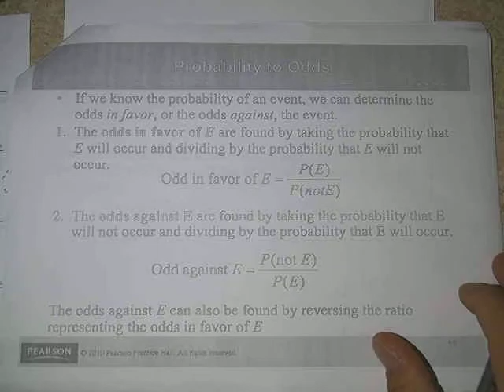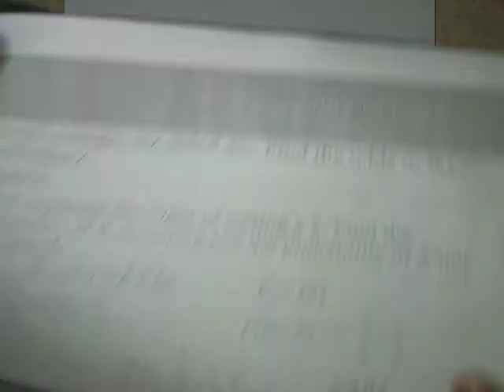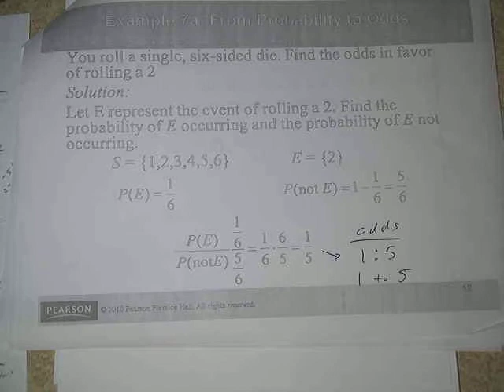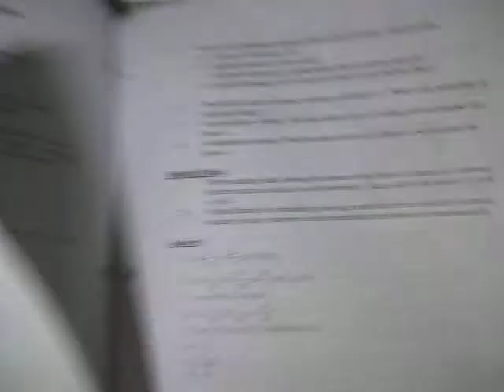AAS Sec 11 6 Part 3